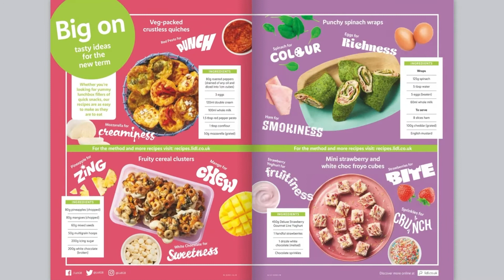Lidl Weekly Deals 2nd - 8th September 2021 Alps Week